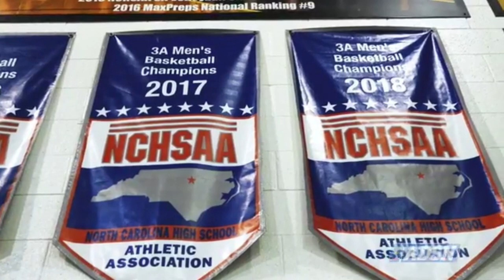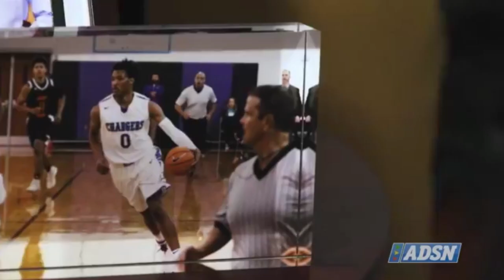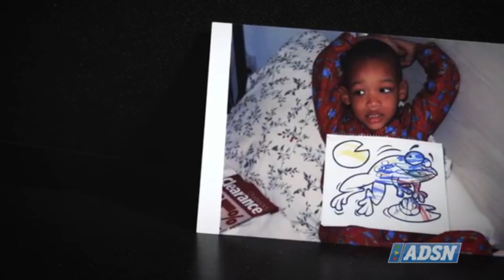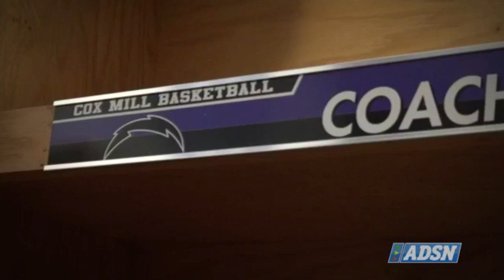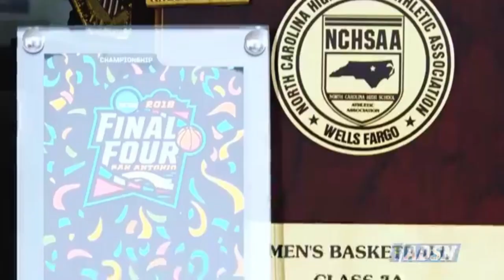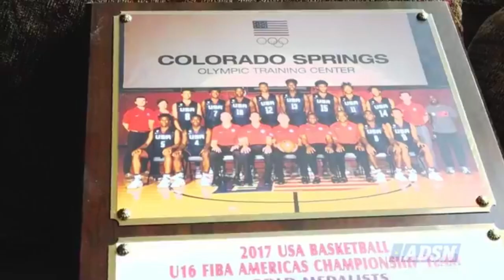Wendell Moore Jr. Decision Day show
Wendell Moore Jr. Decision Day show live from Cox Mill High School in Concord, NC (FULL SHOW with FEATURES)